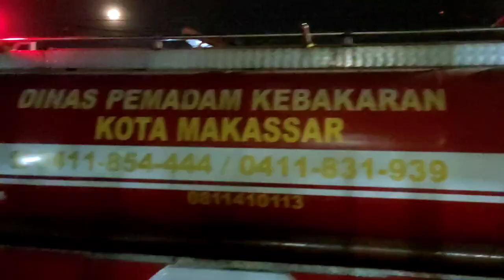SEMUA PANIK KEBAKARAN BESAR DI LORONG SEMPIT‼️